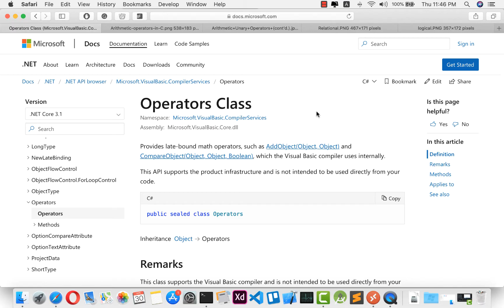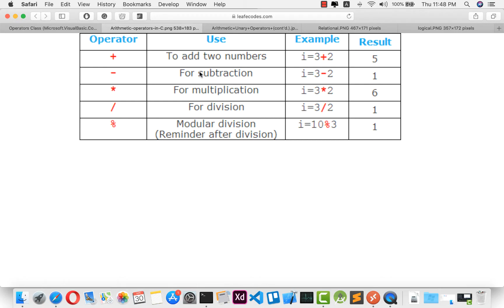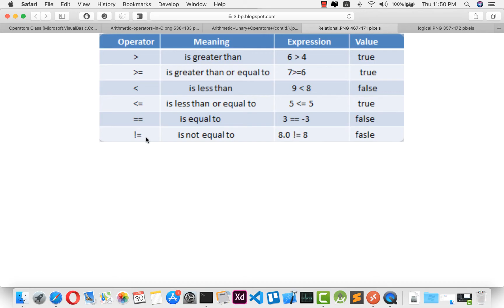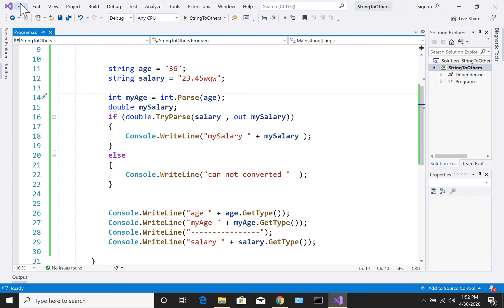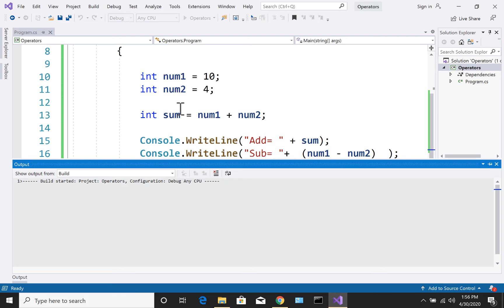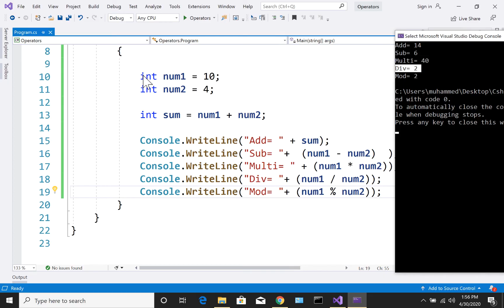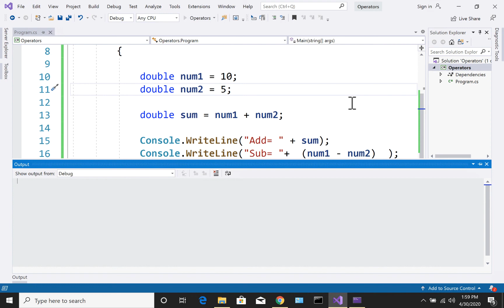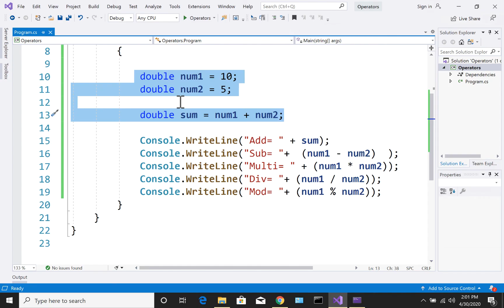16 C# C Sharp Operators Arithmetic, Relational, Logical, Assignment, Unary, Ternary